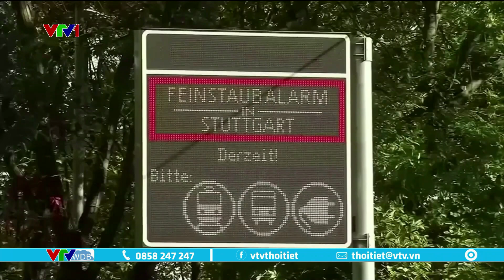Nhiệt độ thấp kỷ lục ở Mátxcơva | VTVWDB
Ngày 4/1, nhiệt độ ở thủ đô Mátxcơva của Nga đã xuống -27 độ C, đây là mức nhiệt độ thấp nhất trong vòng 74 năm qua.